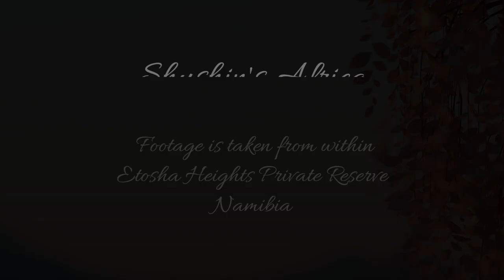Lions at Safarihoek cut short as cam had issues